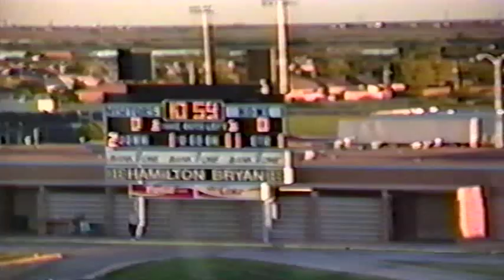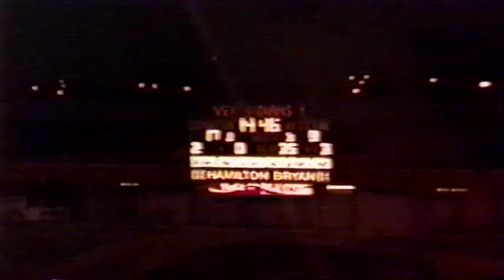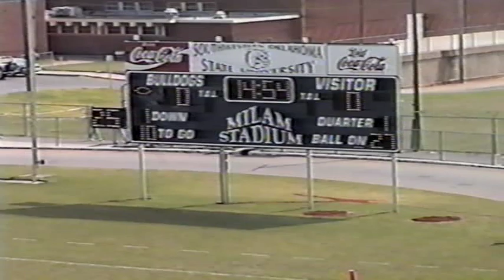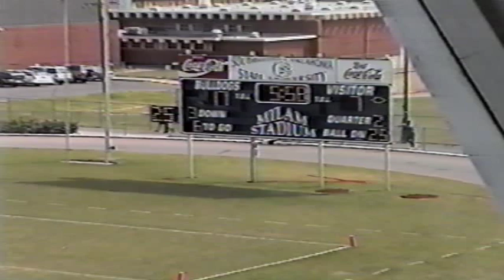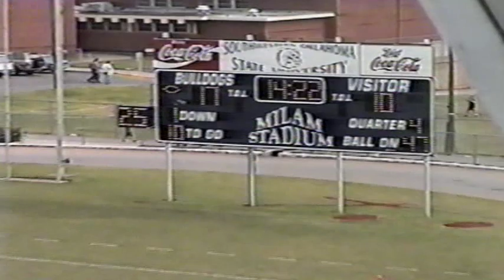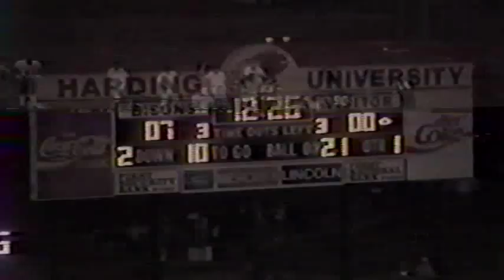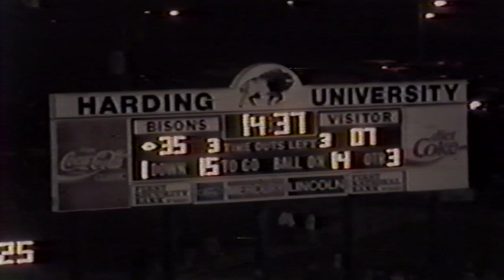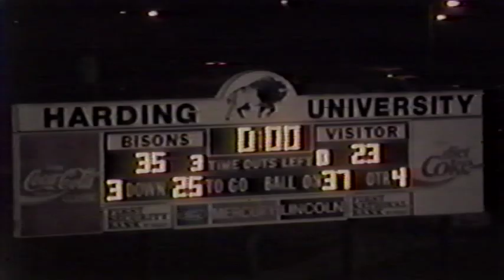1996 SWOSU Football Season part 2